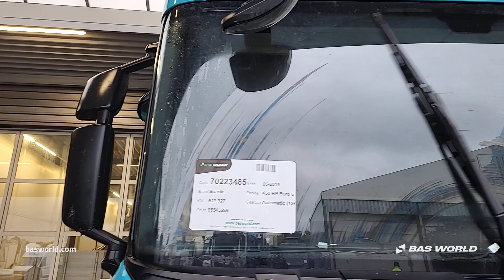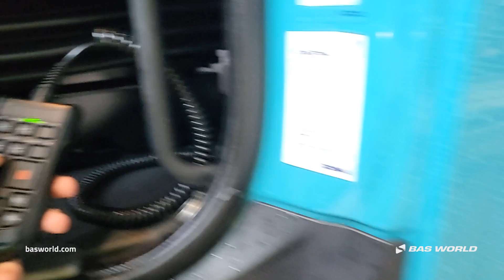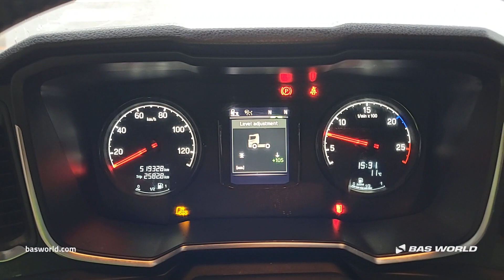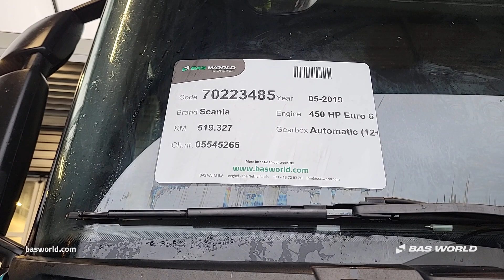70223485 Scania R